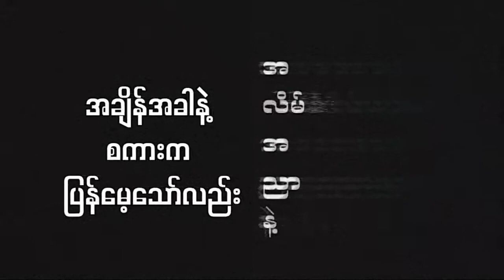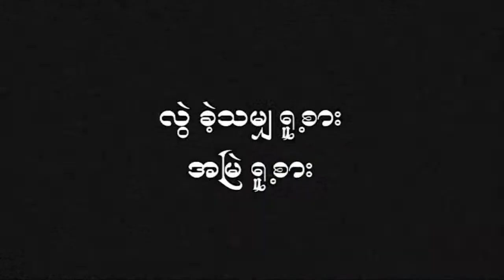သဲလူသား ( Mr.Sand Man ) - Bigg_Y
ဘစ်ဝိုင် - သဲလူသား

@ M.R Alliance & @MateSweGyi